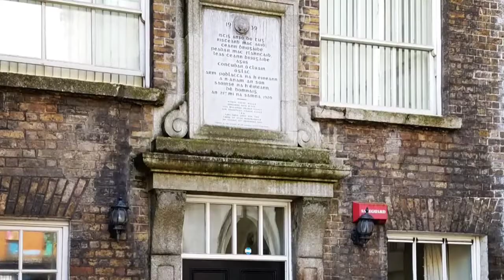Boston to Glencolmcille via Dublin...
My recent trip to Ireland for Glencolmcille Fiddle Week (31 July - 4 August) on the go pro app. Too bad they only they only allowed my 75 photos. I have double that... and days of music!

I do not claim ownership of either the soundtrack nor a couple of the photos used, in this slideshow.

Standard YouTube license is implied.

And visit Dublin Free Walking Tour's Facebook page